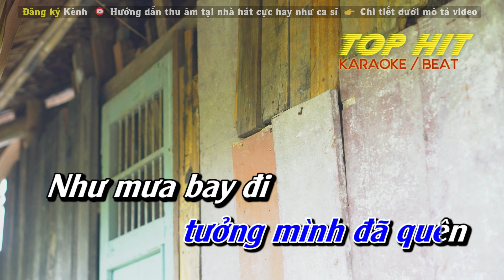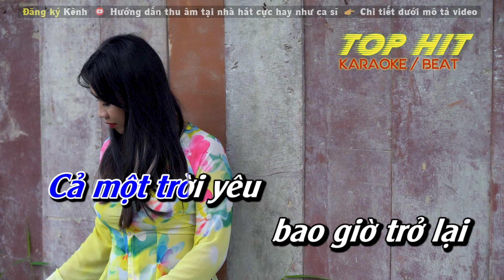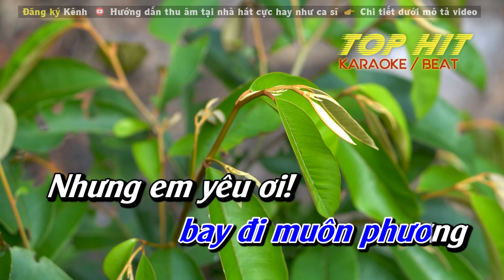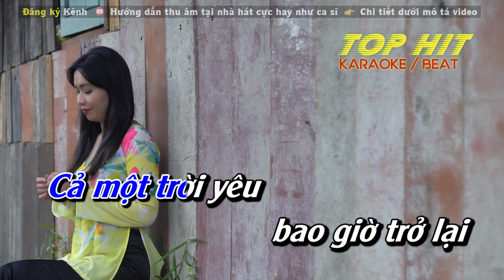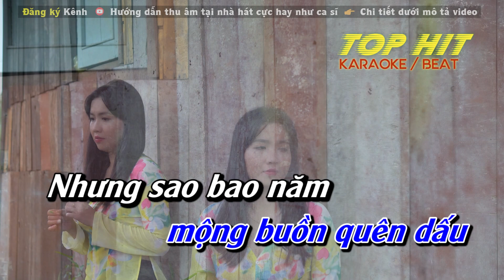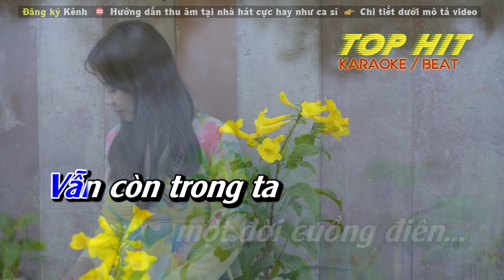Mười Năm Tình Cũ Karaoke Tone Nam | Nhạc Sống Mới Dễ Hát TOP HIT KARAOKE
Sáng tác: Trần Quảng Nam